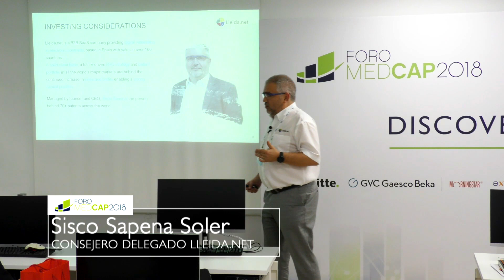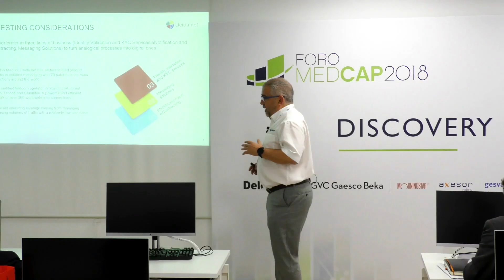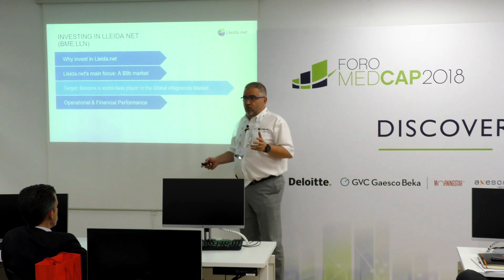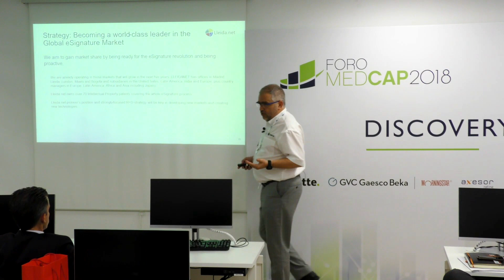LLEIDA.NET - Discovery meeting (Foro Medcap 2018)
Resumen de la presentación realizada en el VIII Encuentro MAB - Foro MedCap (29, 30 y 31 de mayo de 2018). El Foro Medcap es el evento de referencia y cita imprescindible para inversores europeos y empresas de mediana y pequeña capitalización cotizadas en España.